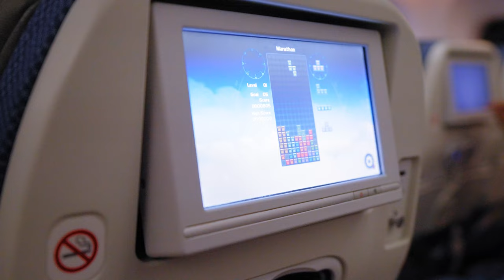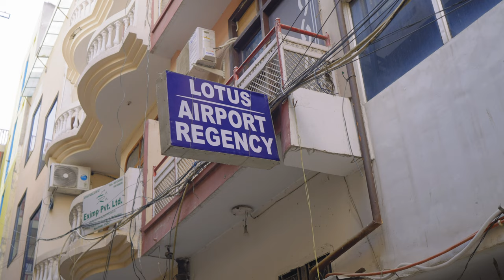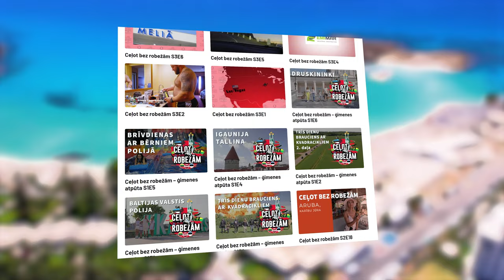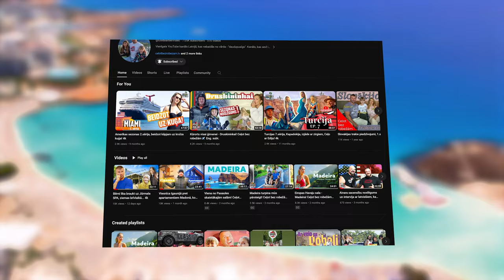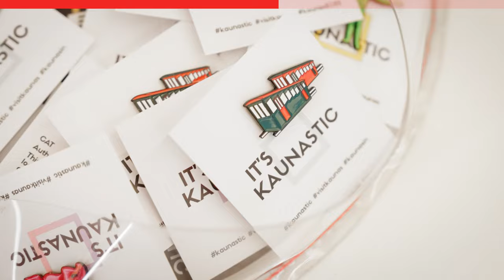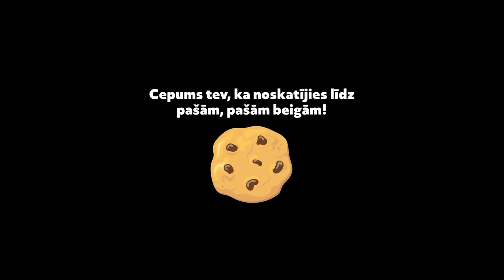Indija, tikai pieredzējušiem ceļotājiem.... Ceļot bez robežām!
Kopā ar draugiem, Ilviju, Laumu, Ediju un Jāni, devāmies iepazīt Indiju.
Lidojām ar LOT caur Varšavu un pirmā mūsu apskates pilsēta ir Deli.
Pirmie iespaidi par Indiju ir diezgan traki, takšu cenas ir dažādas un tie pat nezina kur jābrauc, bet ir gatavi Tevi vest, viesnīcas šmaucās ar savām atrašanās vietām, pašas viesnīcas, kas maksā uz nakti ap 10 eur ir diezgan pabriesmīgas, bet rajons kur tās atrodas vēl pabriesmīgāks.
Bet tad kad satiekam savu šoferi, kas mums būs uz visu ceļojuma laiku, tad kopā ar viņu braucam pa New Deli un esam pārsteigti kādēļ viss ir tik tīrs un sakopts, jo mēs taču gaidījām ko netīrāku.
Vakarā dodamies ciemos pie latviešiem, Daiņa un Ievas, kas šeit dzīvo un strādā un uzklausām viņu stāstu par Indiju!
Raidījuma Ģenerālsponsors:
Atbalstītāji:
Tērvetes ūdens,
Toro.lv
Its Kaunastic
SFK.
Together with our friends, Ilvija, Lauma, Edija and Jānis, we went to get to know India.
We flew with LOT through Warsaw and the first city we visited is Delhi.
The first impressions of India are quite crazy, the prices of taxis are different and they don't even know where to go, but they are ready to take you, the hotels boast about their locations, the hotels themselves, which cost around 10 euros per night, are quite terrible, but the area where they lies even more dire.
But when we meet our driver, who will be with us for the whole trip, we drive around New Delhi with him and are surprised why everything is so clean and tidy, because we expected something dirtier.
In the evening we go to visit the Latvians, Daiņas and Ievas, who live and work here and listen to their story about India!